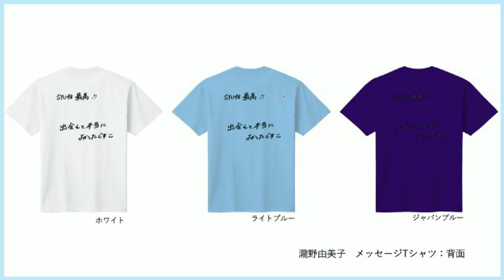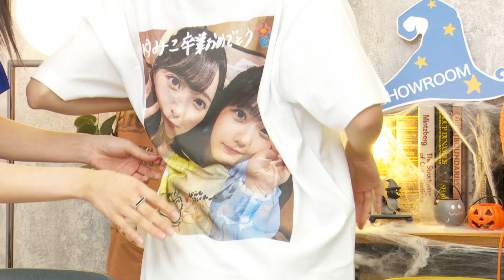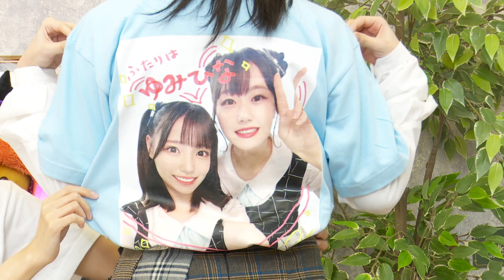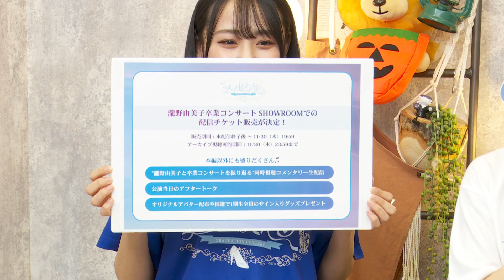2023年10月20日 19時51分11秒 STU48公式配信ルーム